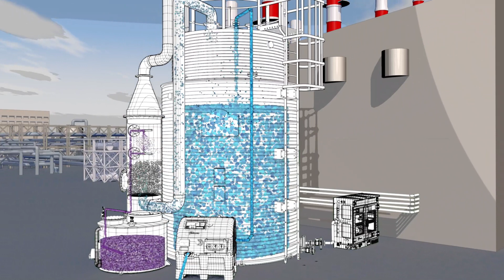Bighead showreel 2023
Here is the Latest Big Head showreel featuring Exterior/interior flythroughs, Store flythroughs, Social media videos, Motion graphics and animation.